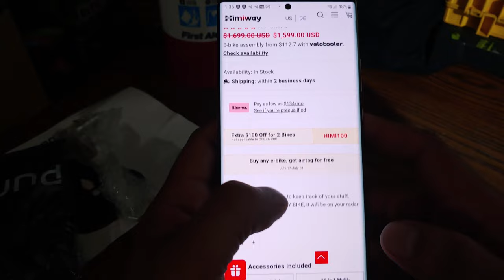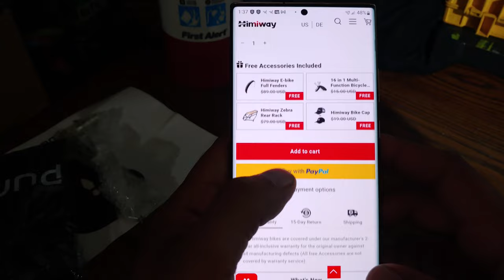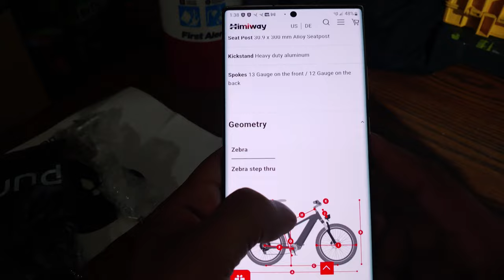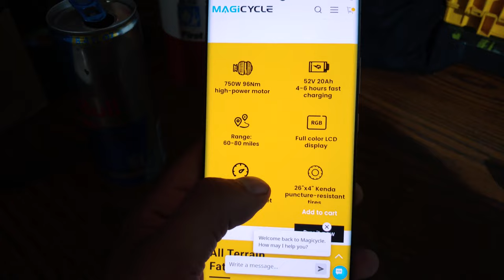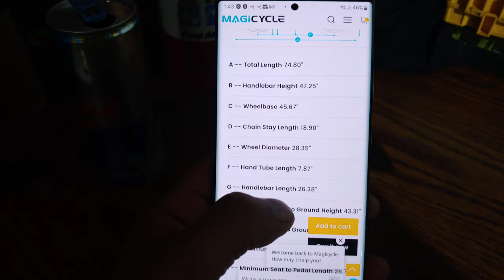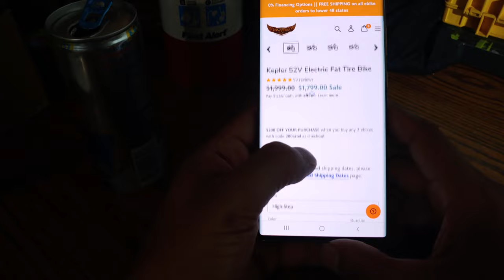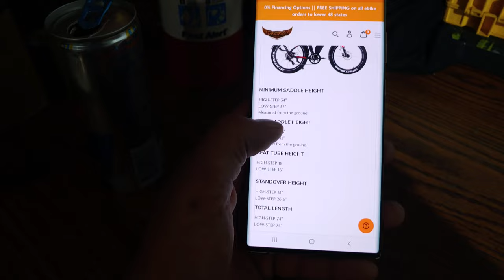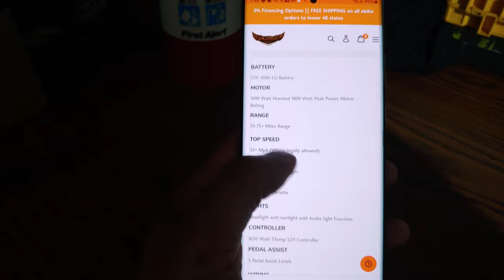Ariel rider vs Magicycle vs Himiway ebike scam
ebike reviews .The point of this video it the help you make an educated decision and get the best ebike for the money so go buy the ariel rider keplor!!!